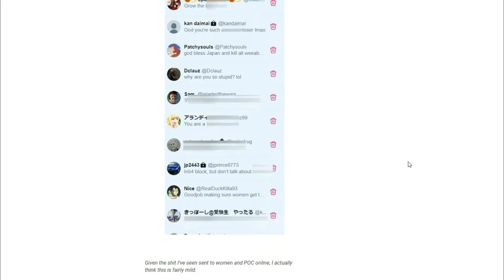FTF: UZAKI-CHAN wants to hang out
In this episode of For the Fans, Johnny talks about Uzaki-Chan wants to hang out. An anime all about never leaving your friends alone.